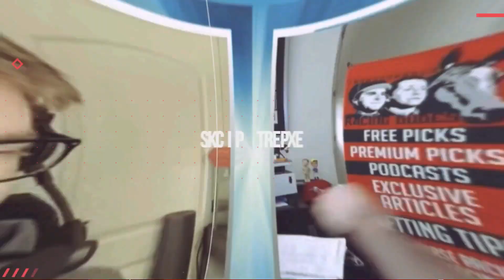BUY OR SELL: Past Breeders' Cup CHAMPIONS Who Could Repeat As Winners In 2022 At Keeneland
The 2022 Breeders' Cup World Championship races have 5 past winners currently aiming at winning more gold this time around, but not every horse has an equal chance of success. Vinny discusses which past champions' chances he's BUYING & which he's SELLING at the 2022 Breeders' Cup.